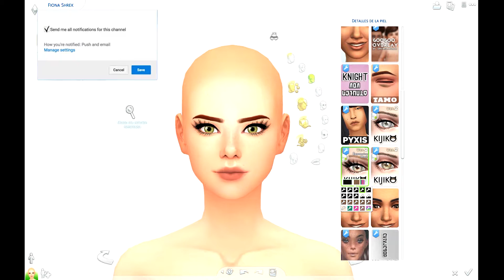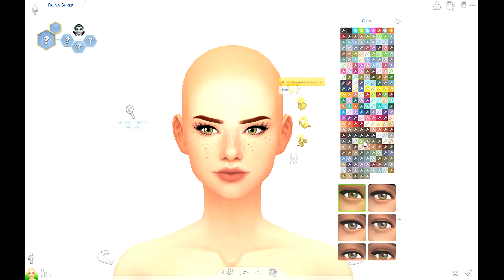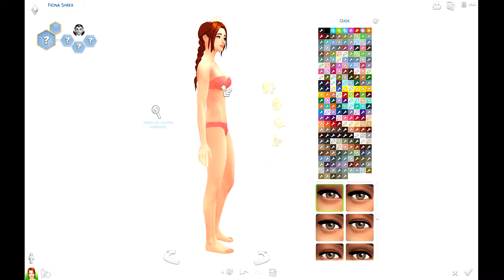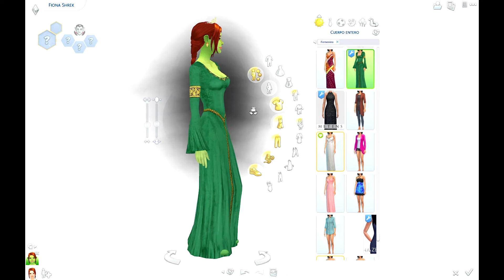PRINCESA FIONA // LOS SIMS 4 - SPEED SIM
🌀 ABREME 🌀

Chicos! Espero que les haya gustado mucho si fue así no olvides darle “👍🏼” y recuerda suscribirte si aun no lo haz hecho para que seas parte de la familia RamonLovers 🐘 Espero al menos haberles sacado una sonrisa! Los quiero un montón 💕

Ella es un personaje que AMO desde que tengo memoria y me llena de alegría saber que estaré en SHREK el musical este 16 y 17 de JUNIO!

Sígueme! 📱

Mis tutoriales! 🔨

Filipenses 4:13